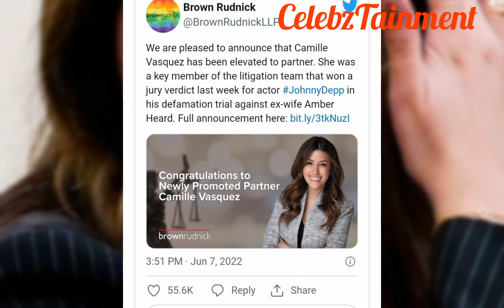Johnny Depp's Lawyer Camille Vasquez scored a major deal😀Congratulations Camille💃😍